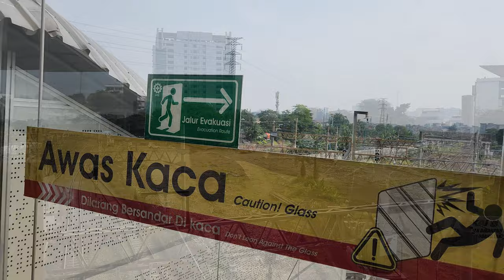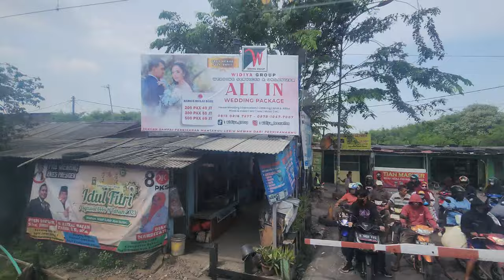FULL ‼️ Perjalanan KRL dari Stasiun Tanah Abang sampai ke Cikarang Station ❗ lewatin Sta. Manggarai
Berapa jam KRL dari Tanah Abang ke Cikarang?
Untuk dewasa, harga tiket KRL Cikarang Jakarta sebesar Rp 6.000. Sedangkan untuk anak-anak, harga tiket KRL Cikarang Jakarta sebesar Rp 3.000.20 Apr 2023

Berapa tiket KRL Cikarang?

Berapa jam KRL Tanah Abang ke Bekasi?
Perjalanan dari Stasiun Tanah Abang menuju Bekasi sendiri akan menghabiskan waktu sekitar 52 menit.1 Feb 2023

Tanah Abang Cikarang peron berapa?
Stasiun Tanah Abang Peron jalur 3 untuk tujuan Bekasi / Cikarang lewat Manggarai.

Tarif KRL berdasarkan apa?
Tarif KRL di Jabodetabek dihitung berdasarkan jarak. Pada 25 km pertama dikenakan tarif sebesar Rp3.000. Jika sudah di atas 25 km, akan ada penambahan tarif sebesar Rp1.000

Bagaimana cara naik KRL?
1. Cara naik KRL pakai Kartu Multi Trip atau e-Money
Pastikan memiliki kartu elektronik atau KMT. Sistem pembelian tiket KRL menggunakan tap kartu elektronik. ...
Masuk dan tunggu di peron. Setelah kartu elektronik siap, tap kartu tersebut pada alat yang tersedia. ...
Naik ke dalam KRL. ...
Turun di stasiun tujuan.

Stasiun apa saja dari Manggarai ke Cikarang?
Rute KRL Manggarai-Cikarang 2023 meliputi Manggarai, Matraman, Jatinegara, Klender, Buaran, Klenderbaru, Cakung, Kranji, Bekasi, Bekasi Timur, Tambun-Cibitung, M.Telagamurni, Cikarang.19 Jan 2023